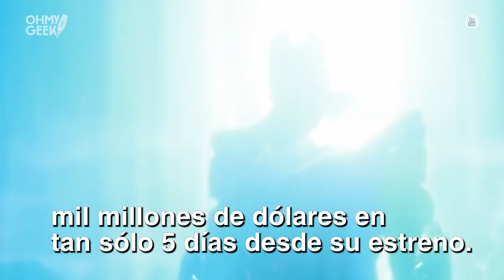Los primeros RÉCORDS en taquilla de AVENGERS: ENDGAME 💰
Al cumplirse una semana del estreno de AvengersEndgame, se comenzaron a conocer todos estos récords -en taquilla- que ha coleccionado la más reciente película de Marvel.